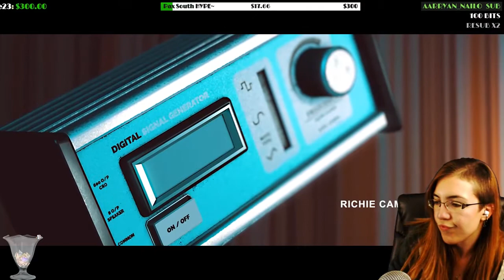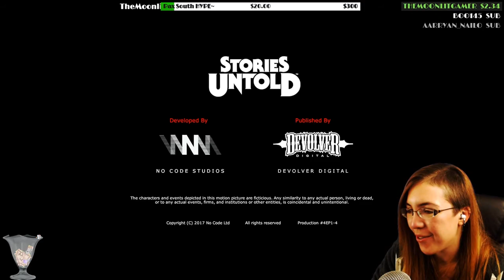Stories Untold: The Lab Conduct - THE ALIEN HEART ~Episode 2~ (Text-Based Indie Horror Game)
FINALLY playing Stories Untold! :D Thank you adamantium_wang for this Text-Based Indie Horror Game~ In this part we playthrough Episode 2, The Lab Conduct, and we do some innocent experiments on an alien heart, nothing could go wrong...
Here's where you can get the game on Steam~